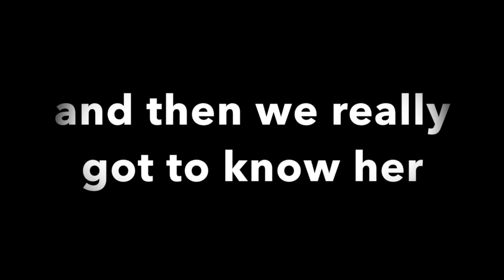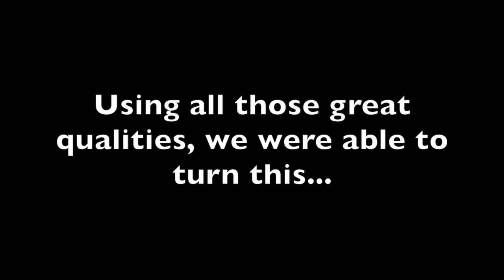Happy Birthday Christina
Thanks christina for letting me film you for the whole retreat which in turn led me to creating this video. Happy birthday my friend. dont go crazy